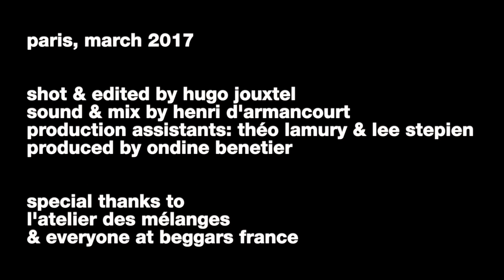The Lemon Twigs - How Lucky Am I? | A Take Away Show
La Blogothèque presents

Shot in Paris, March 2017.

Shot & edited by Hugo Jouxtel
Sound & mix by Henri D'Armancourt
Production assistants: Théo Lamury & Lee Stepien
Produced by Ondine Benetier for La Blogothèque

Special thanks to l'Atelier des Mélanges & everyone at Beggars France.

For more than ten years, La Blogotheque has changed the way people experience music. We film beautiful, rare and intimate sessions with your favorite artists, and the ones you are soon to fall in love with. Come, stay a while, and be taken away.